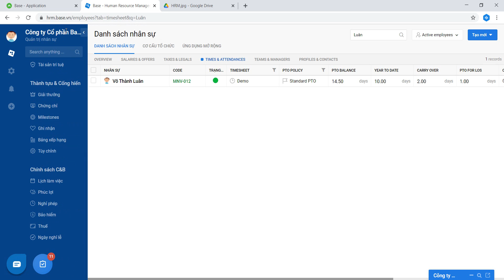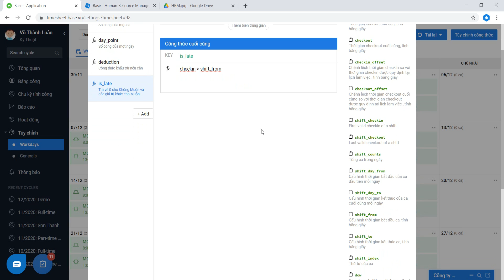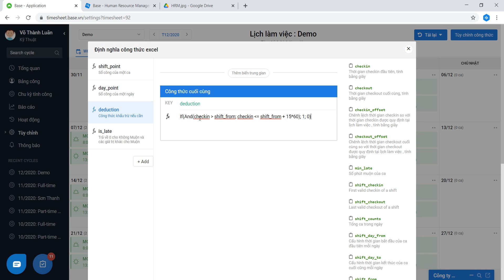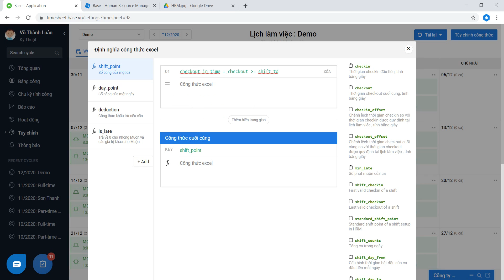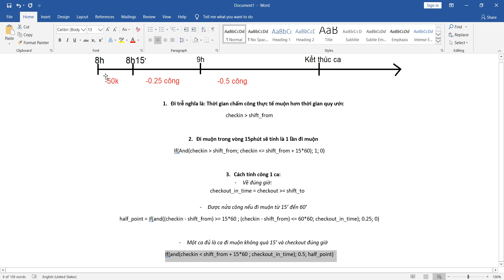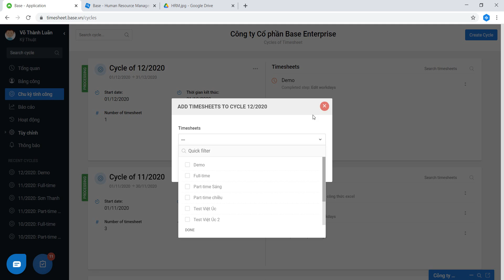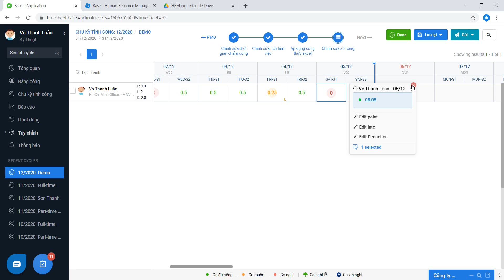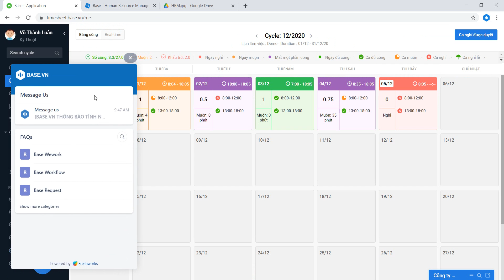[Base Timesheet] Cách thiết lập công thức tính công tự động